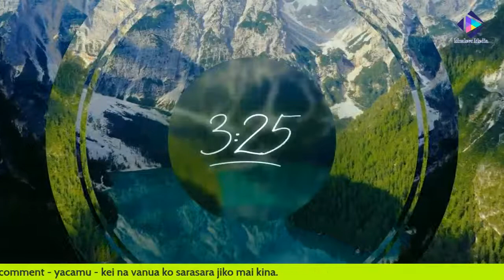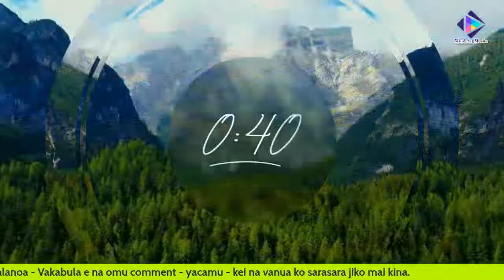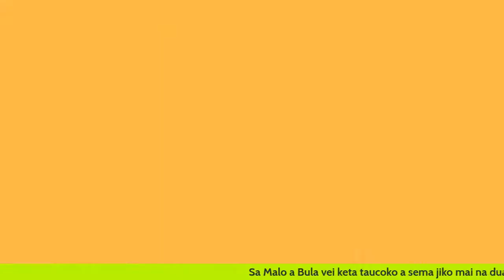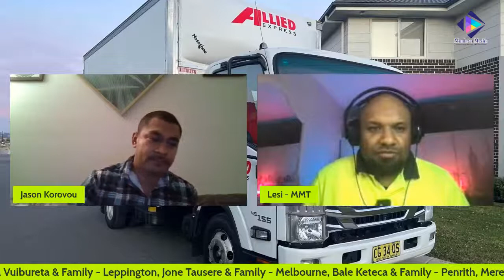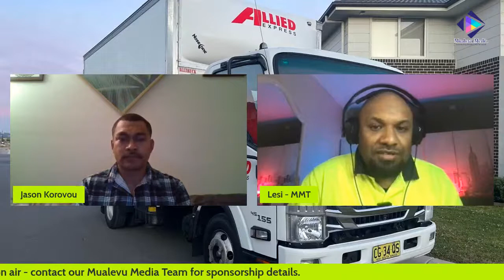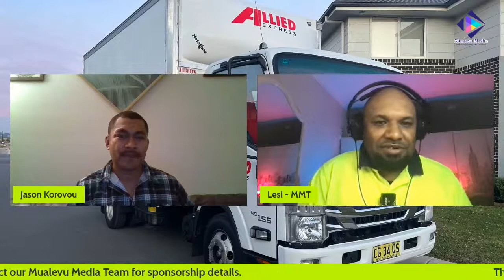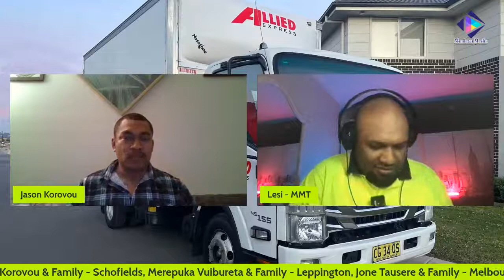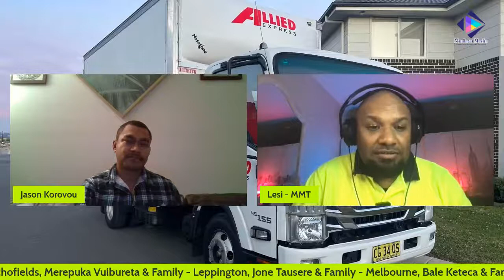Mualevu Talanoa Episode 23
A young Itaukei Business man making it Big in the Big City.